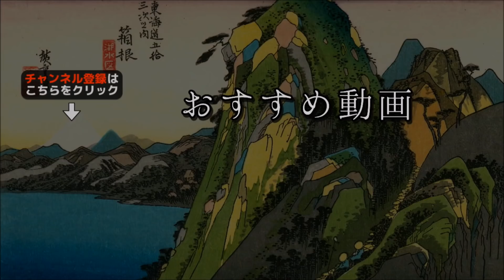日体大でまさか…！出ちゃった、今季世界最高記録！【日体大記録会10000m】